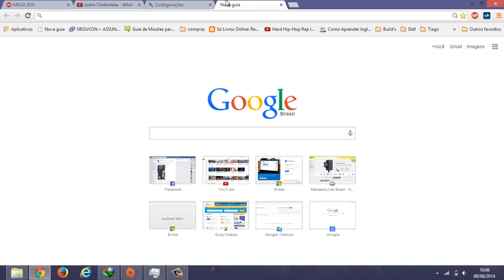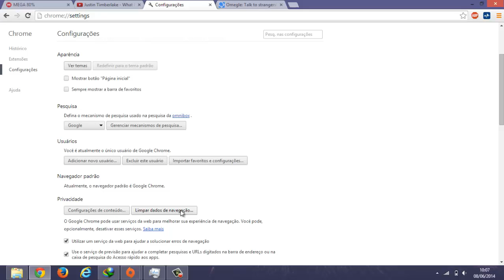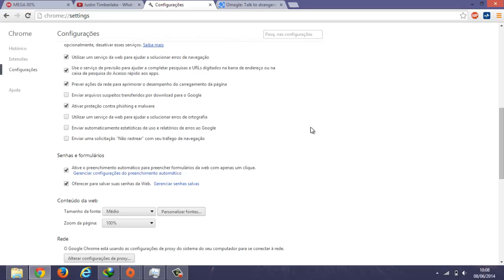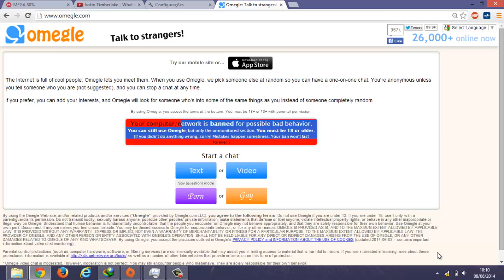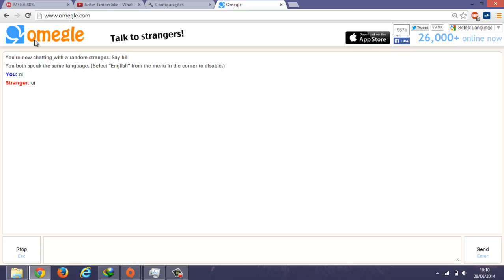Desbanindo do omegle / Unbanned from omegle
Lembrando que você precisa estar usando um roteador.
Infelizmente com internet a radio (dependendo do seu provedor) esse método não funciona